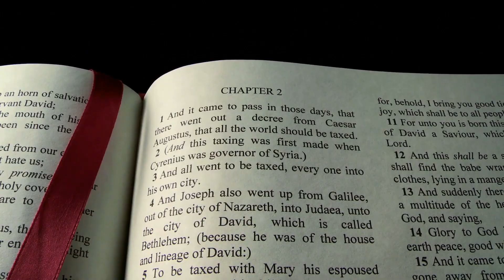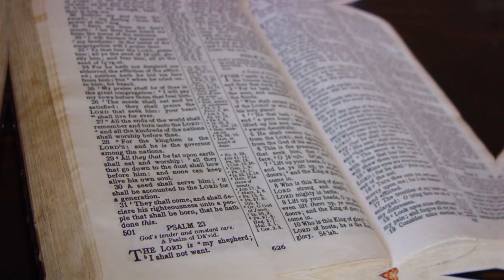Daily Bible Scriptures - Cultivating Contentment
Find out what the Bible says on any subject by visiting

OUTLINE:

00:00:00 Introduction to Cultivating Contentment
00:00:15 Paul's Teaching on Contentment
00:00:47 Paul's Example of Contentment
00:01:24 Reflection and Challenge
00:01:40 Call to Cultivate Contentment
00:01:51 Closing Prayer and Invitation